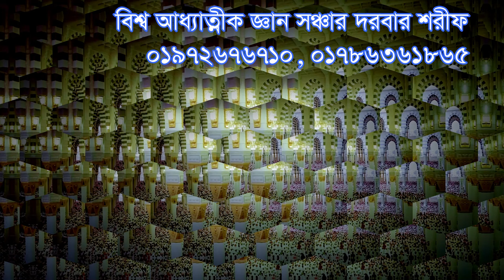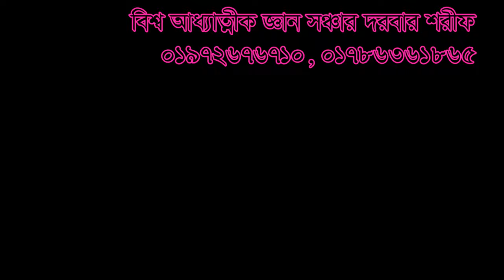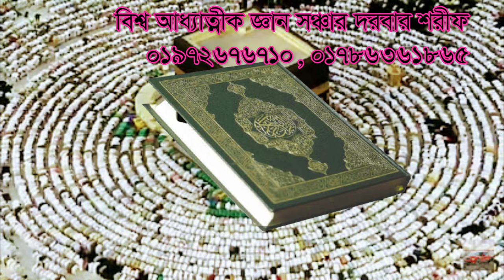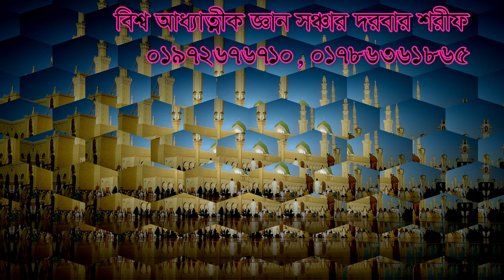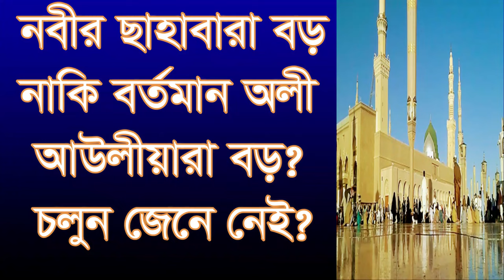নবীর ছাহাবা রড় নাকী অলী আউলীয়া বড় ,nobir sahabara boro naki oli aoliara boro